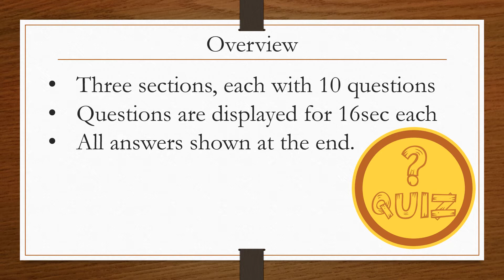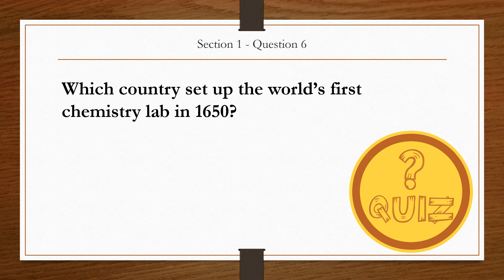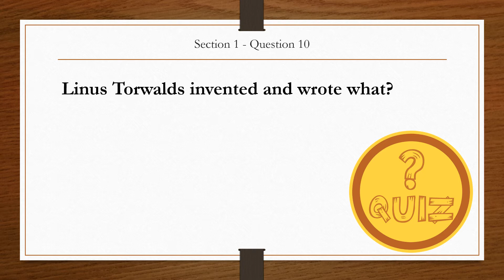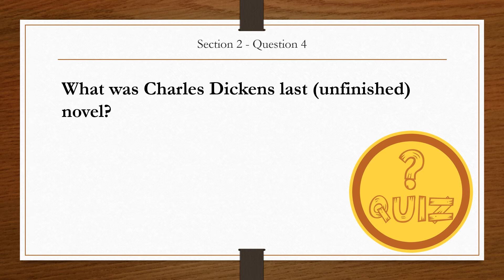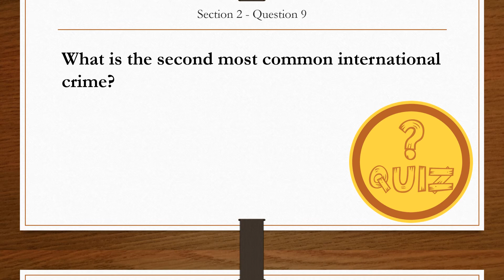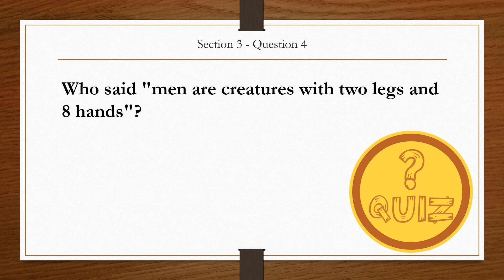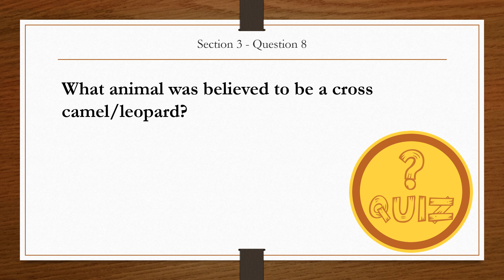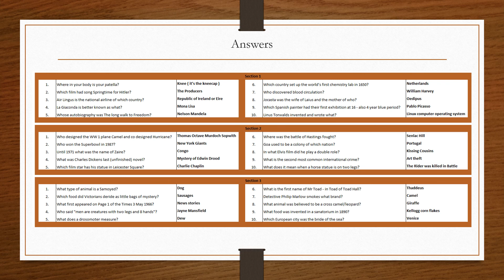30 General Knowledge Questions & Answers - 10min Quiz (Quiz 4)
Three sections containing 10 general knowledge questions with answers shown at the end. Great for ice breakers at work, pub quizzes, fun with friends, or just to test your knowledge.

New quizzes every week.